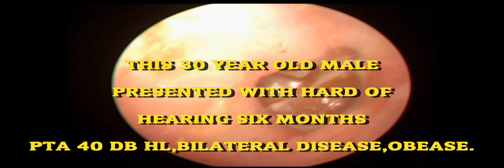ADHESIVE OTITIS MEDIA.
PRESENTED TO THE WORLD OF OTORHINOLARYNGOLGY.